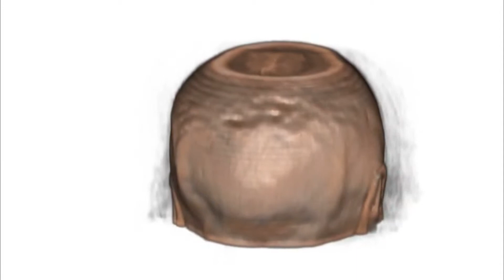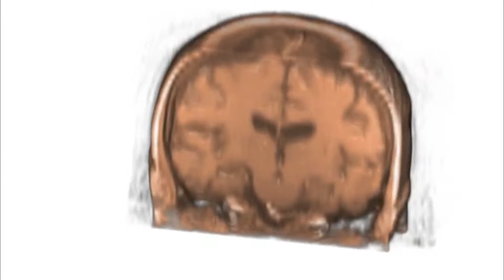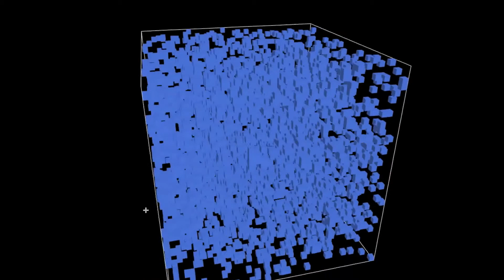Percolation Simulation - William Edward Hahn